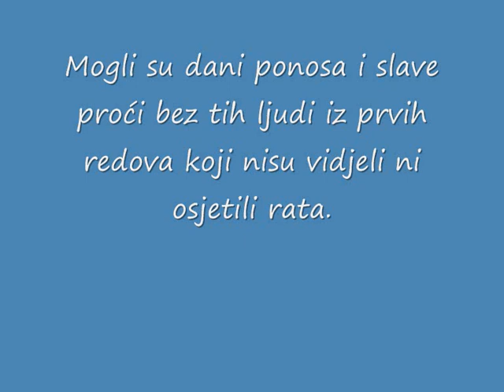cirkus kolorado - Livno